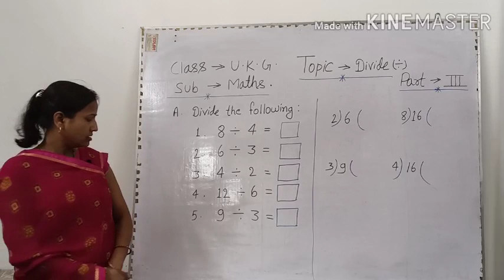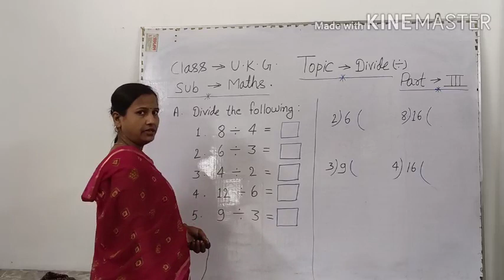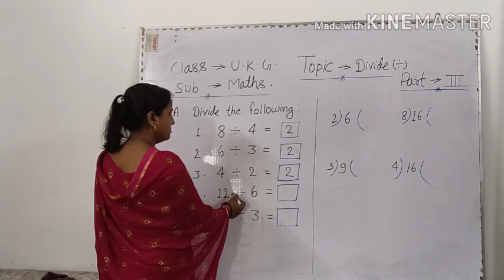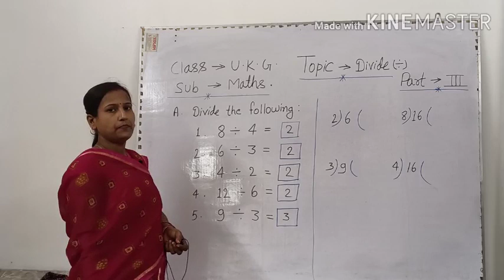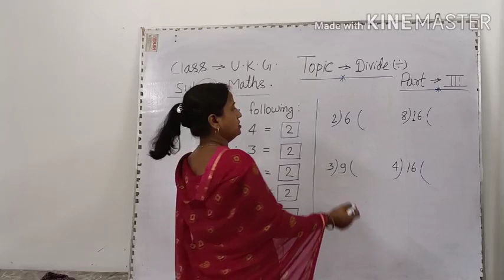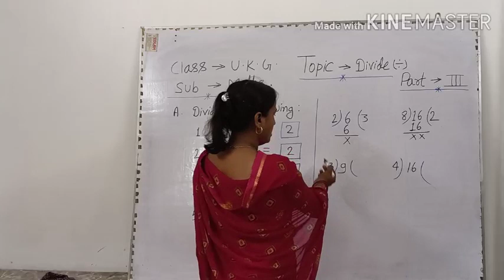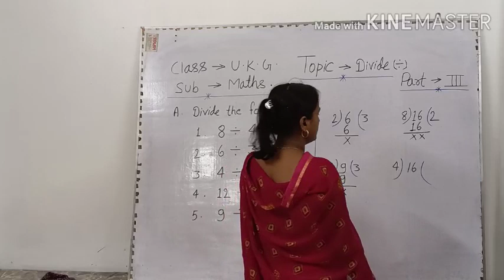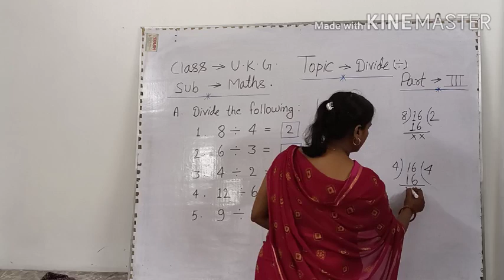Class UKG Maths Lesson 1 Part 3